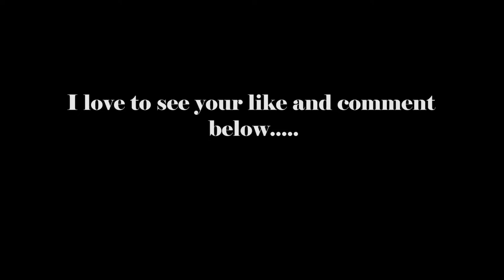How To Make Money on YouTube Part 2 - 8 Tips for 2019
These are 8 Tips on How To Make Money on YouTube in 2019. Its a guide on how to attract more views and subscribers in 2019.